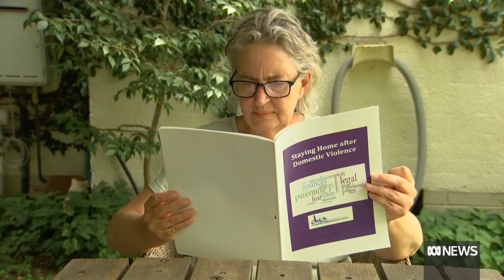Gold medal Paralympian and women's safety campaigner join Order of Australia | ABC News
Paralympian Vanessa Low has overcome tremendous adversity in her life, having both legs amputated following a train accident at just 15. The German-born Canberran has been honoured as a world champion track athlete winning gold in Tokyo, and has now been appointed a Member of the Order of Australia.

Other recipients include women's safety campaigner Dianne Lucas, the late disability campaigner Sue Salthouse, rugby league administrator Mark Vergano, and victims of crime supporter Kim Crimmins.